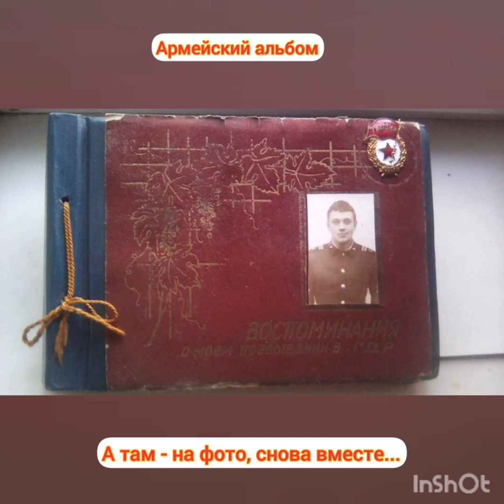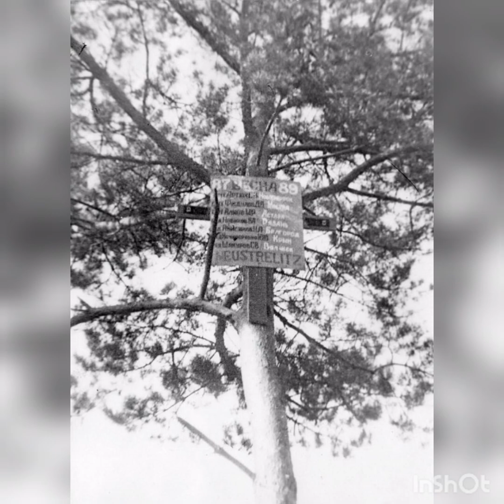Застыла та Германия в очах у пацанов моих в 20 веке...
Слова песни Михаил Вяткин, музыка и исполнитель Игорь Дудин.